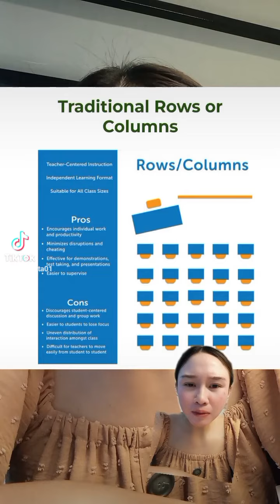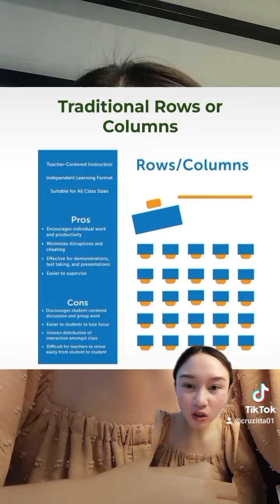SEATING ARRANGEMENT | HORSESHOE | TRADITIONAL | LET REVIEW | VE NEIL VLOGS